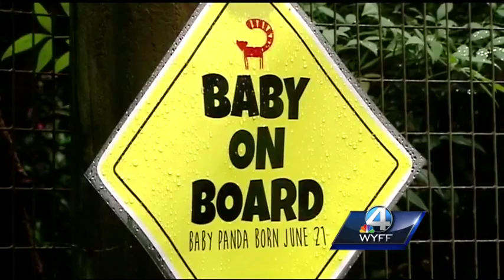Caught on camera: rare sighting of baby red panda